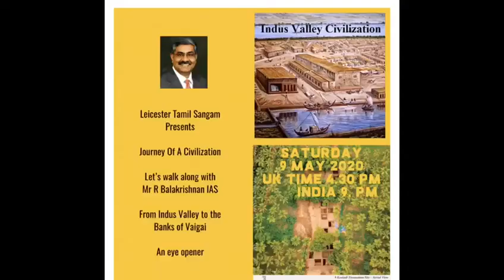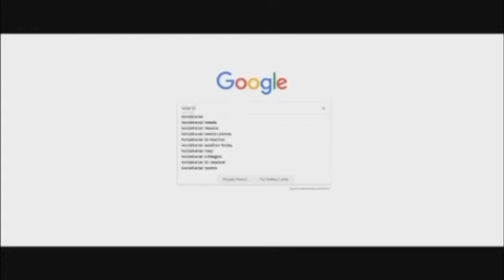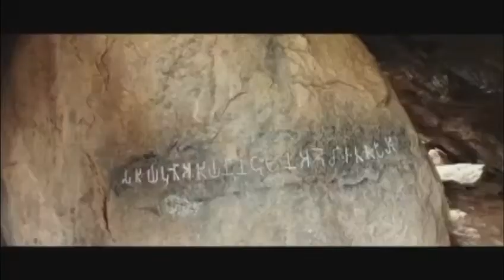Trailer - Journey of a civilization - by - R.Balakrishnan IAS- Leicester Tamil Sangam - zoom live